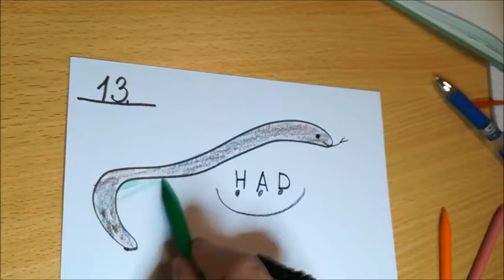1. třída, Úkol ke 13. kapitole Jmenuji se Orel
1. třída, Úkol ke 13.  kapitole Jmenuji se Orel